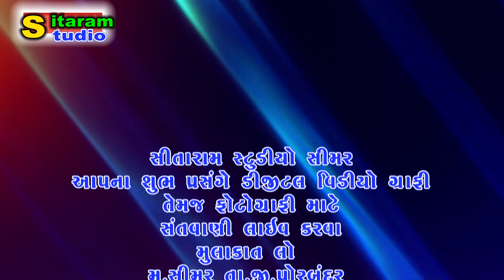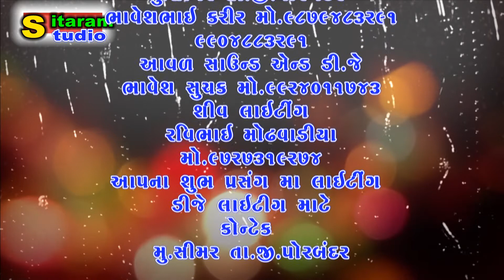SITARAM ad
VIDEO BYE BHAVESH KARIR MO/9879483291 / 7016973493
                 SITARAMDIGITALSTUDIO